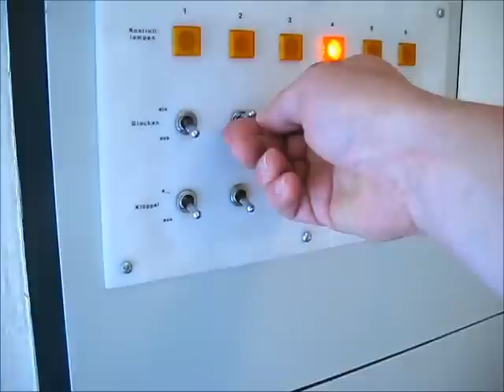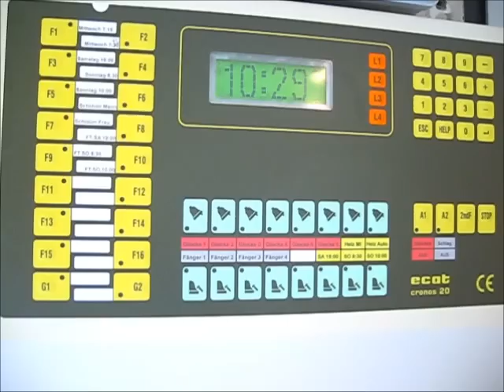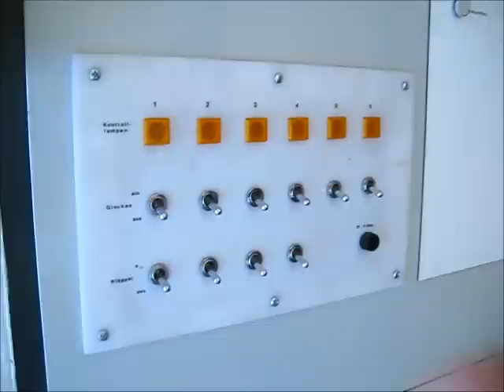St. Johann im Walde (Osttirol) Läuten an der Schalttafel in der Sakristei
Es läuten die 5 Glocken der Pfarrkirche zum hl. Johannes der Täufer aus St. Johann / Walde im Osttiroler Iseltal.

Stimmung: e' g' a' h' d"

Das fünfstimmige Geläut wurde 1950 in der OÖ. Glockengießerei zu St. Florian gegossen. Glocke 6 ist die Sterbeglocke; sie wurde bereits 1948 durch die Gießerei Grassmayr in Innsbruck gegossen.

Die Pfarrkirche St. Johannes der Täufer geht auf eine Kapelle zurück, die 1177 erstmals urkundlich erwähnt wurde. Der ehemalige Chor, heute als Taufkapelle genutzt, wurde 1503 errichtet, das Langhaus stammt aus der Zeit um 1665. Um 1750 wurde das Langhaus im Westen erweitert, nach Hochwasserzerstörungen im Jahr 1965 wurde die Kirche um einen Erweiterungsbau vergrößert.

Danken möchte ich dem Herrn Pfarrer von Ainet für die Erlaubnis eines Sondergeläuts.